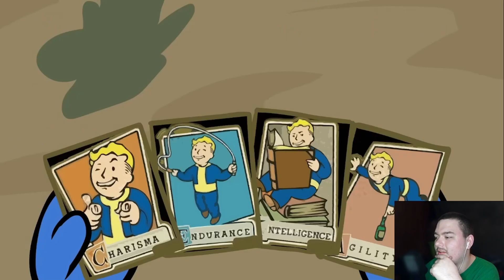The Craziest Fallout 76 Animations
In today's video, I will be watching some of the craziest Fallout 76 animations/cartoons so if you enjoy the content make sure to subscribe and also check out this channel that made these excellent channels!